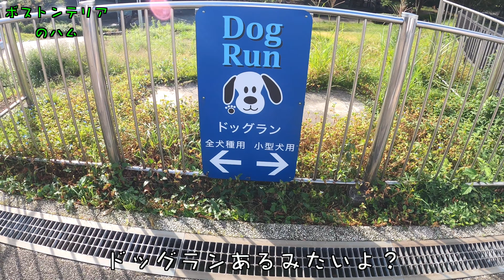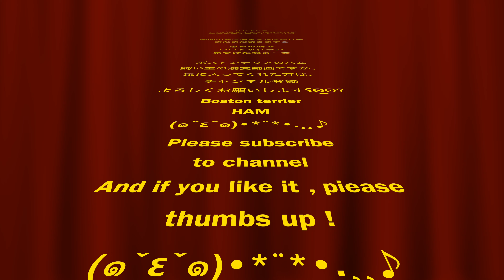パパよりもママが居なくなった時の方が大泣きするボストンテリア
SONY RX100M6
GoPro HERO8